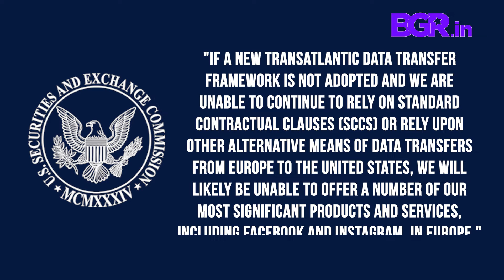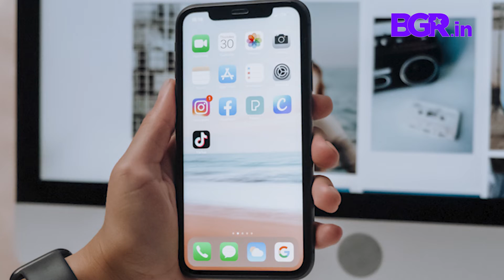Facebook, Instagram to stop working soon in Europe? Technology Latest News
People may not be able to use Facebook and Instagram in Europe. Both the social media apps are struggling with data privacy regulations in the European Union region. Therefore, Meta may shut down the apps in the near future.